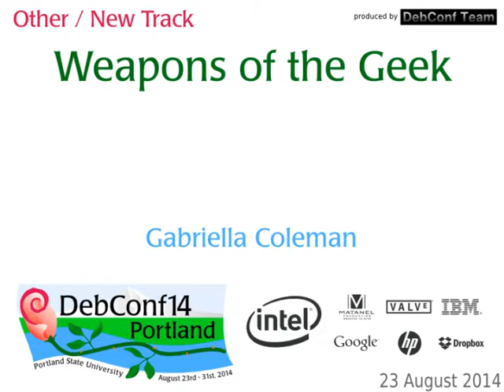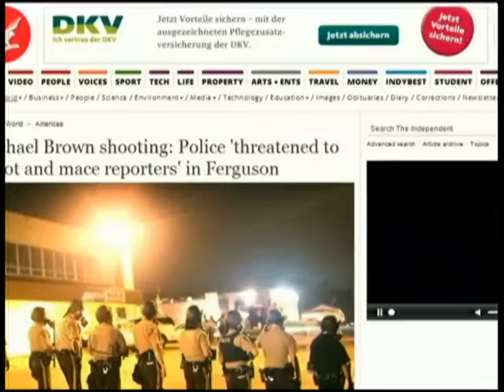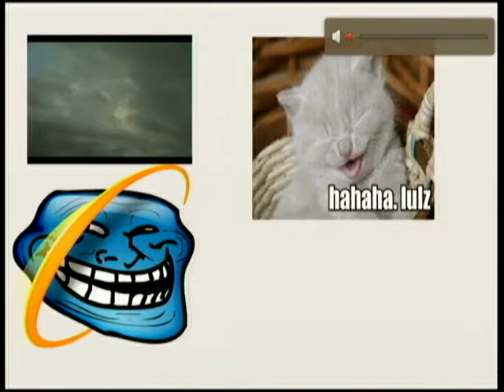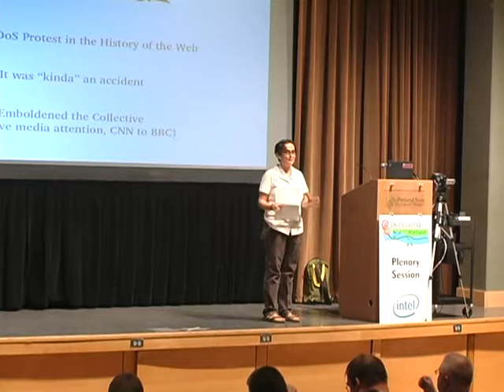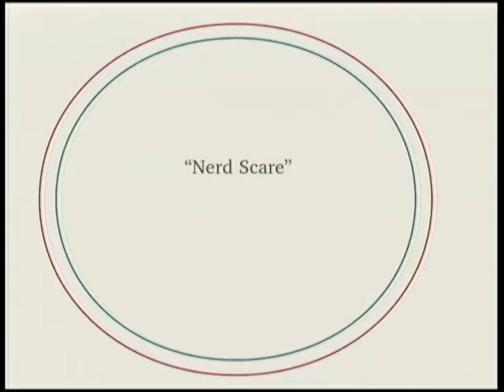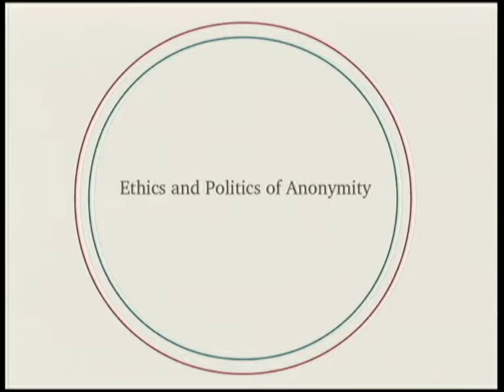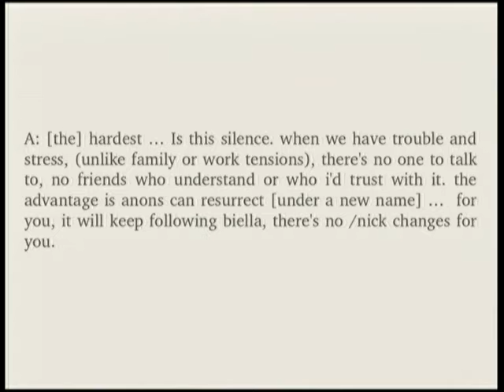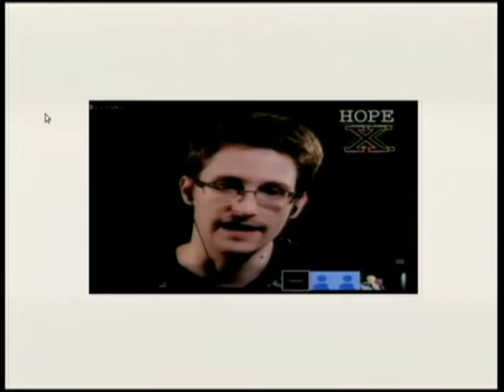Weapons of the Geek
by Gabriella Coleman

Room: Plenary Room
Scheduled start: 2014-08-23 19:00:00